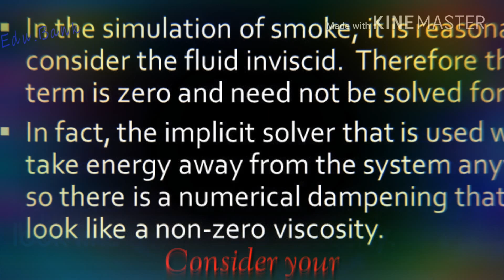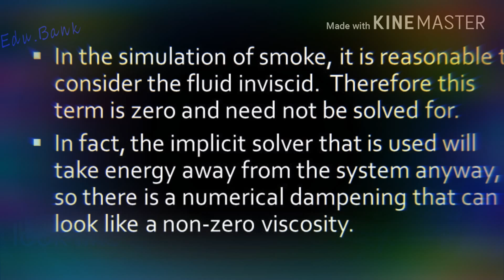Strange but True: Superfluid Helium Can Climb Walls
You don't have to worry about a soft drink spontaneously overflowing its rim or shooting up and out of the straw from which you're trying to drink. That's because soft drinks are nothing like the superfluid helium shown in this video.